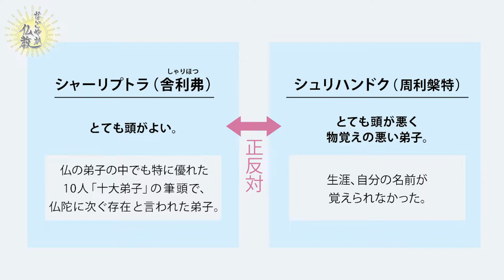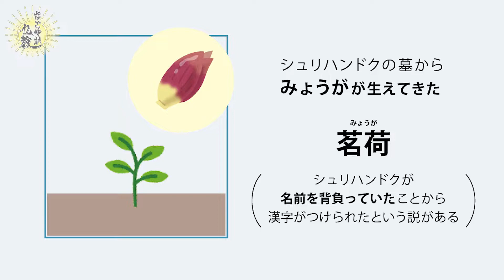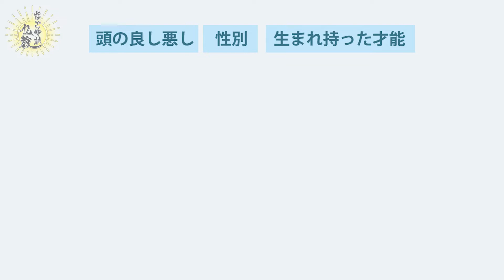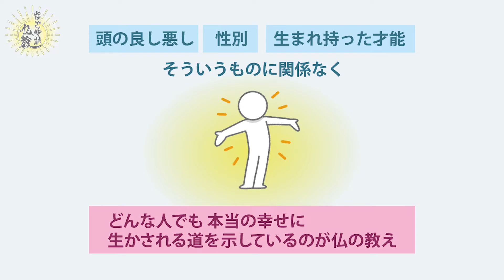仏の教えに頭の良し悪しは関係ありません！物覚えが悪い仏弟子から学ぶこと《仏弟子 シュリハンドク》【なごやか仏教254】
仏教用語「仏法領」についてお伝えします。

＼平井先生のネット記事連載が始まりました！／